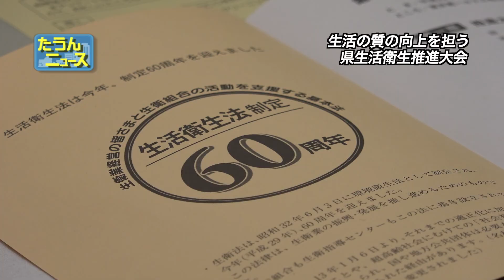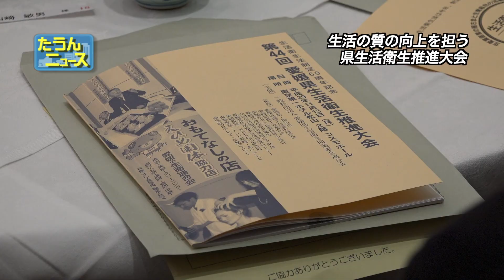たうんニュース2017年11月「第４４回愛媛県生活衛生推進大会」